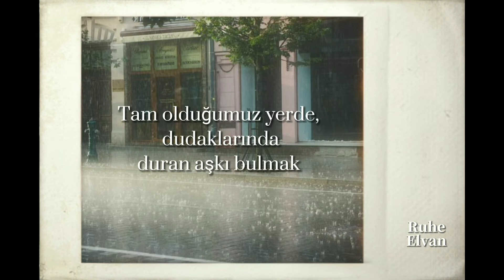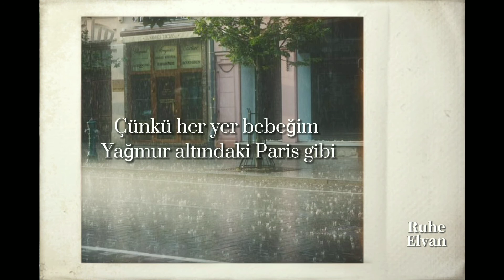Hwang Hyunjin x Lauv - Paris in the rain (Türkçe Çeviri)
Hyunjin'in bu şirin söyleyişinin harcanmasına izin veremezdim.
iyi seyirler:)